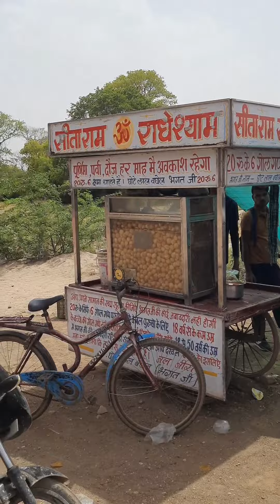Bhagat Ji Ka Panipuri Stall